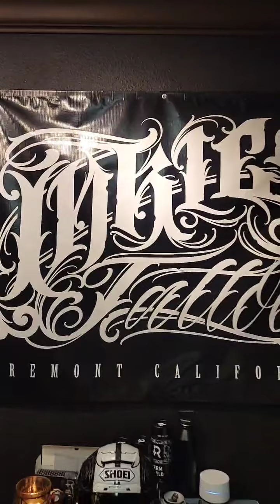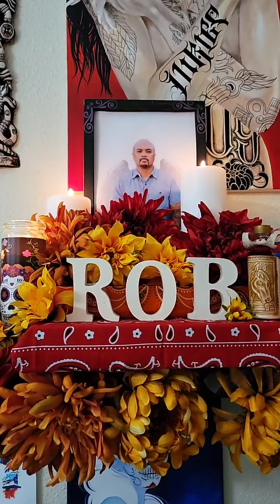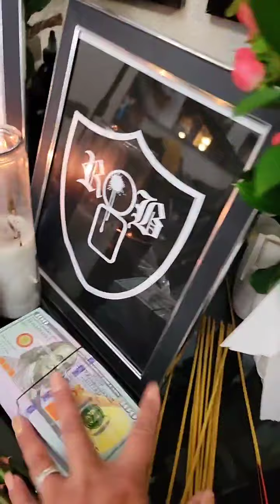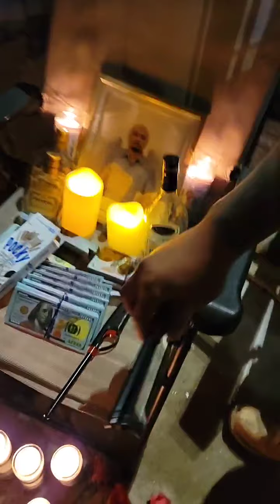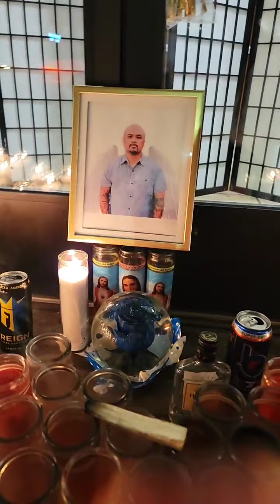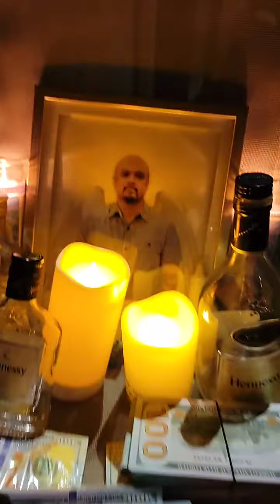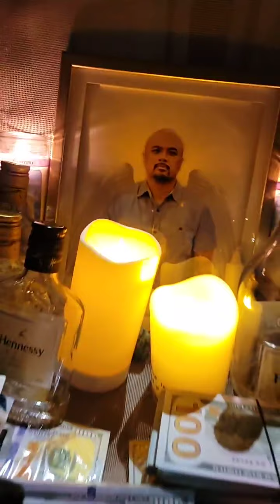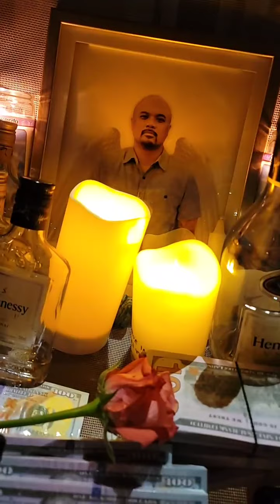ROBERT ARQUERO Candle Lit Vigil @ Inkies Tattoo Studio Wed October 13th, 2021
RAW Unedited Instagram LIVE Video Taken On Wednesday October 13th, 3021